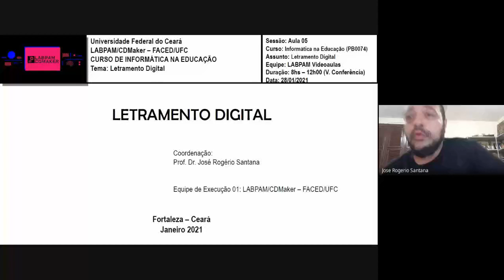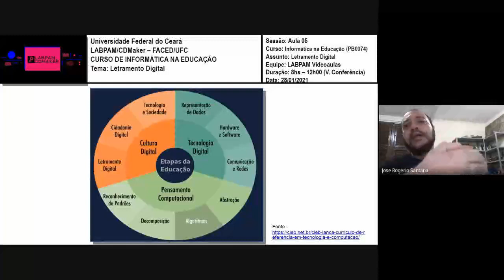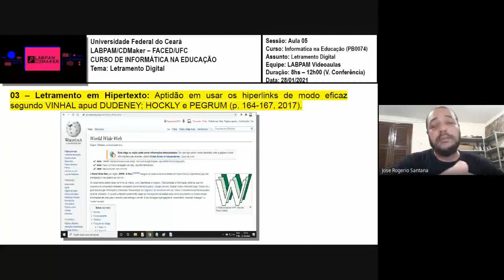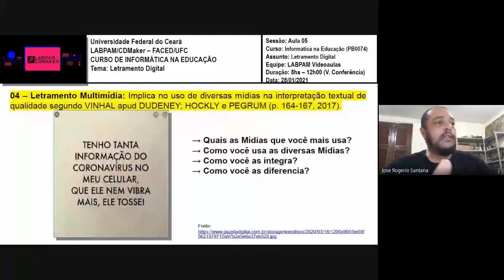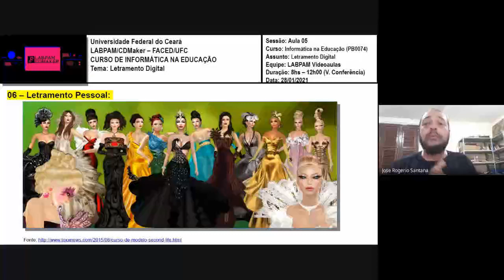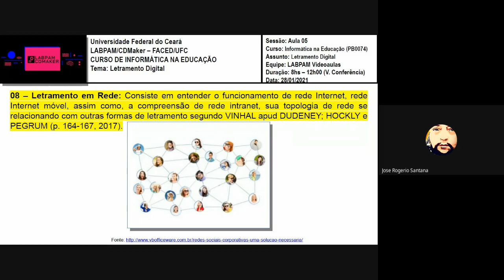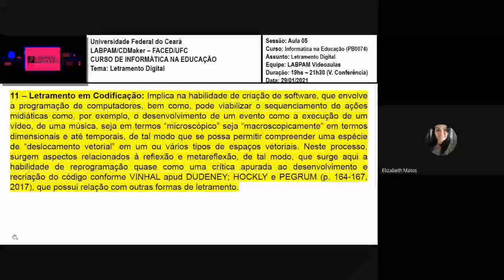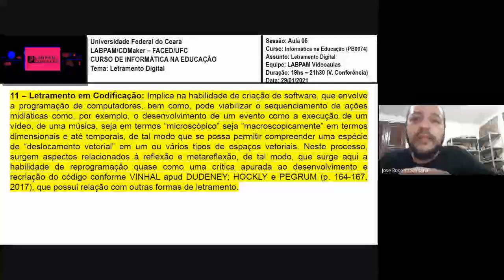Informática na Educação: Aula 05 (Turma 3 - 2020.2)